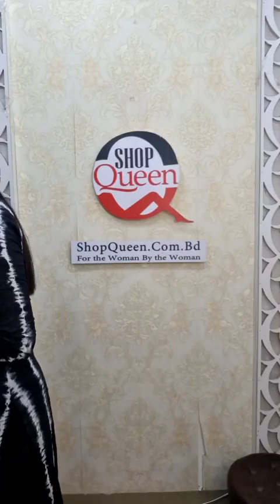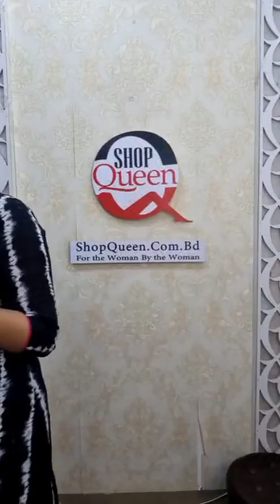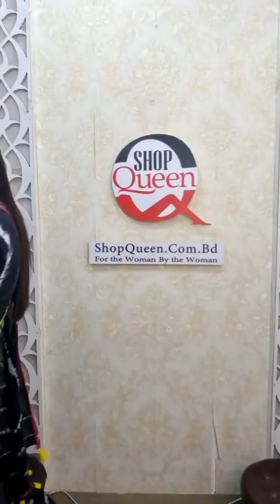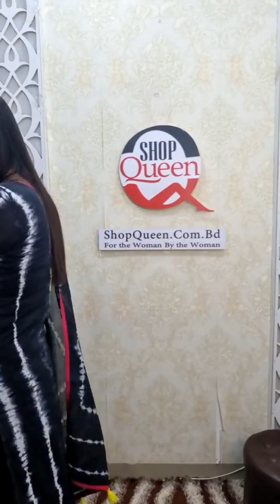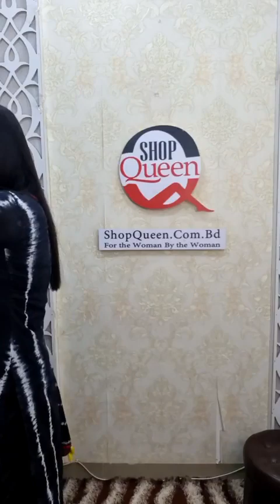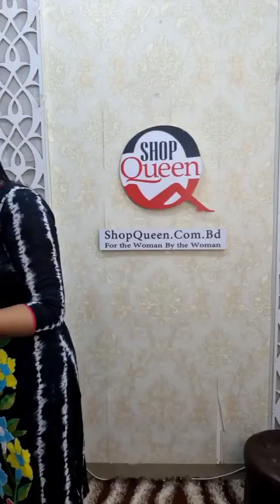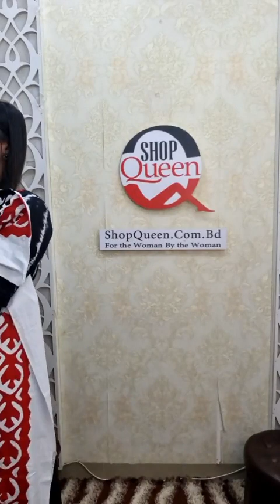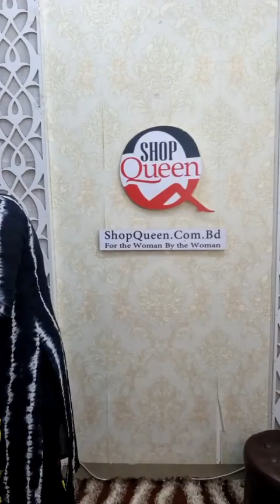আজকে হবে শপকুইন ডিস্কাউন্ট প্রো- ম্যাক্স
রাত ১২ টার আগে অরডার করলেই ডেলিভারি চার্জ ফ্রী।
আজকের ডিসকাউন্ট কোড
কমেন্ট বক্সে ডিস্কাউন্ট কোড লিখলেই ডেলিভারী চার্জ ফ্রী।
WhatsApp Number for Order: 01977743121